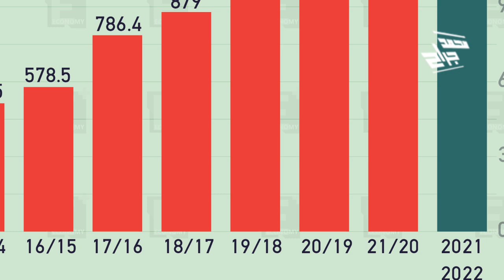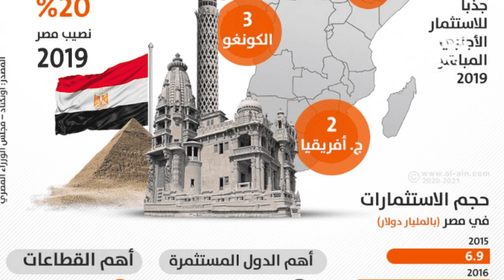عبد الله الشريف رئيس مصر